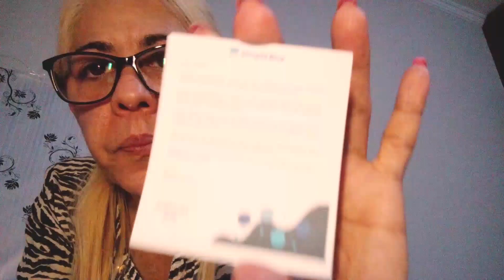Mas um Vídeo pra vcs minhas glamurosas lindas 😍💗🛍️🙏